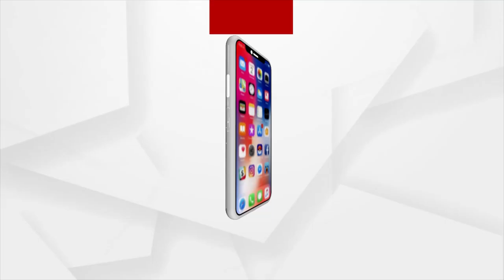Sambalpur: Rengali Park in Dilapidated State due to District Administration Negligence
Rengali Park in Dilapidated State due to District Administration Negligence in Sambalpur District.